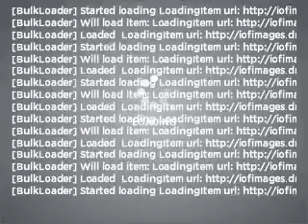2003 Mazda MPV - Santa Ana Ca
Year: 2003
Make: Mazda
Model: MPV
Trim: LX
Engine: 3.0 liter 6 cylinder 24 valve
Transmission: 5-Speed Automatic
Color: Blue
Mileage: 128389
Address:
2423 South Main Street